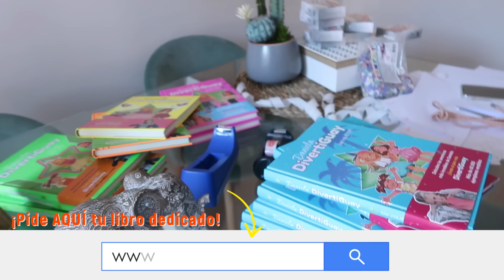DANIELA SE CAE EN LA PISCINA Y ROMPE LOS BRACKETS 😱 MI HIJA SE GOLPEA EN LA PILETA / Doble Twins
Hola Twinis en este vídeo Daniela tiene un accidente en la piscina. Se cae y rompe los brackets. La peor broma me enfado muchísimo.

⭐️ UN VIAJE TOP

⭐️ AVENTURA EN PATINES

⭐ LA CLASE MÁS LOCA

⭐ RISAS EN LA PASARELA

⭐ UN HALLOWEEN DE MIEDO

⭐ UNA FIESTA DE PIJAMAS

ACTIVA LA 🔔

Sois los MEJORES TWINIS ❤️